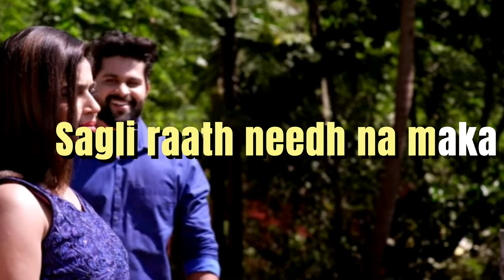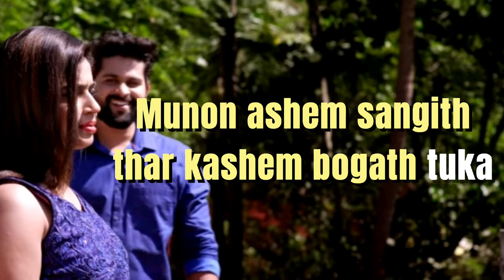Lenora konkani song by Nihal Tauro | Original karaoke | Wilfy Rebimbus | Nirmillem Nirmonem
Lenora konkani song original karaoke from the movie Nirmillem Nirmonem

All credits@wilfyrebimbusmusic5331

Original credits :
Movie : Nirmillem Nirmonem
Tunes & Lyrics : Late. Wilfey Rebimbus(Konkan Kogul)
Singer : Nihal Tauro